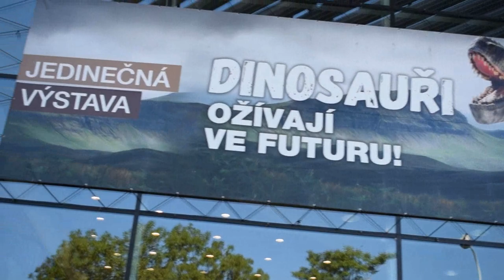4Day - Cesta do ztracena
Pokračování videa z Trosek, respektive z cesty zpět :D Ani nevíme, jak se nám podařilo trefit na vlak, každopádně jsme se (ač zbytečně) pěkně prošli... :D Uvidíte sami :)